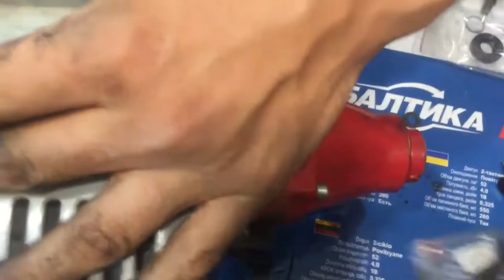Как заставить работать бензиновый триммер когда он не хочет заводиться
«Как заставить работать бензиновый триммер Урал двухтактный, когда он не хочет заводиться». Если у Вас есть бензиновый триммер Урал, и часто сталкиваетесь с тем, что он не хочет заводиться, здесь приведены простые шаги для его запуска.

Шаг 1. Проверьте уровень бензина. Бензиновый триммер Урал может запускаться, только после того, как бензин больше не будет находиться в баке. Поверьте, много раз проблема заставляет Двухтактный триммер не заводиться, из-за пустоты бака.

Шаг 2. Проверьте зажигание. Триммер может начать заглохнуть, из-за разряда батареи. Подсоедините нагрузку к триммеру, чтобы продлить время для поиска заряда. Также проверьте свечи зажигания и убедитесь, что они работают нормально.

Шаг 3. Проверьте бензин. Добавьте масло, если оно не достаточно, потому что оно делает двигатель более термоустойчивым.

Шаг 4. Слушайте звуки двигателя или любые другие необычные звуки могут быть сигналами проблемы. Если звуки громкие или аномальные, то это может быть из-за неправильной подвески мотора. Проверьте подвеску мотора и замените поврежденные детали, если это необходимо.

Шаг 5. Проверьте цепь передачи. Цепь передач является необходимым для работоспособности Двухтактного триммера. Для того, чтобы убедиться в хорошем состоянии цепи, Цепь должна быть целая и быть с правильно натянутой натяжкой. Не забудьте проверить и цепь и натяжку, чтобы убедиться, что триммер работает безупречно.

Это пять шагов, которые нужно предпринять, чтобы заставить работать бензиновый триммер Урал двухтактный. Пройдите этот процесс пошагово, чтобы сделать триммер доступным для использования.